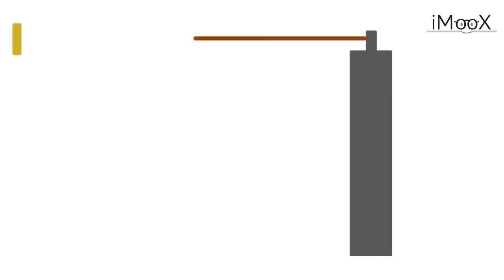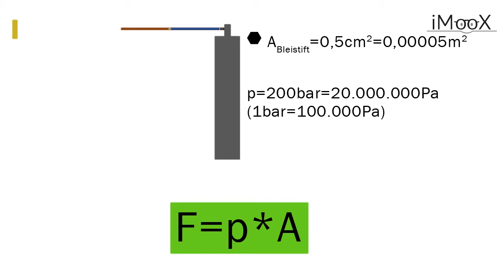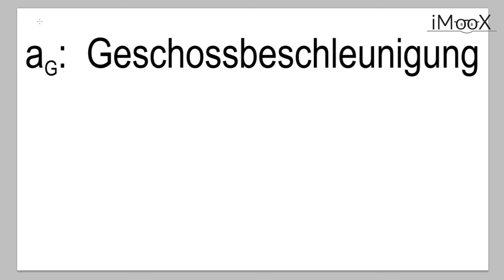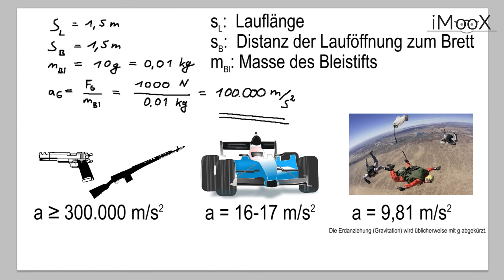[AHA02] 02 Bleistift durch Brett